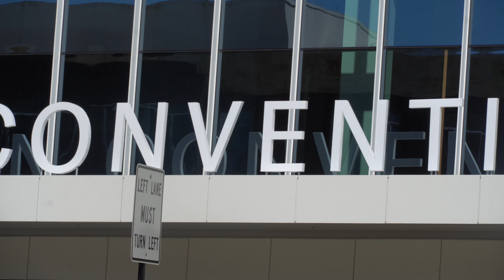Csmitty Creations- Loews Hotel Ribbon Cutting Ceremony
Loews Hotel is officially open🏢 Another fantastic amenity in the growing city of Arlington🤩